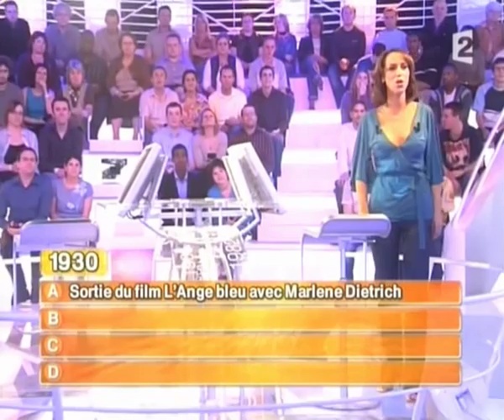Ness : Carbone 14 / 2006